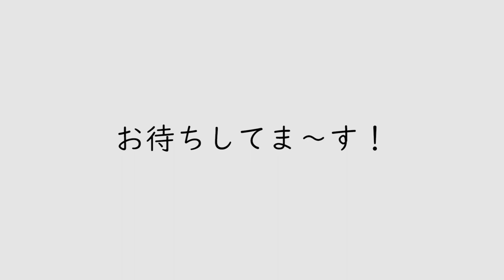Mikawa de 遊び100 「タカアシガニの丸ごと 茹でたて体験」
世界最大のタカシガニは、蒲郡市形原漁港で水揚げされています。大鍋で茹でその場で取り出しアツアツが食べられます！タカアシガニの味噌もつけながらのカニの身は濃厚でうまい！ここでしかない体験を是非ご家族・友人・グループでお楽しみください。